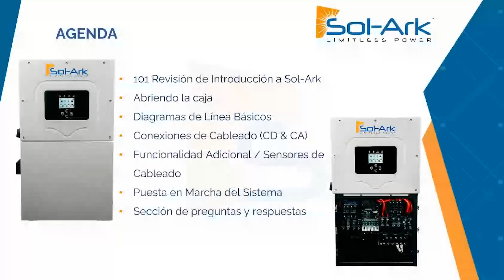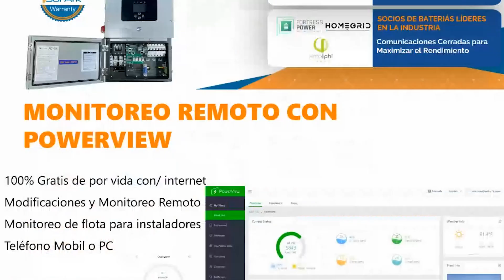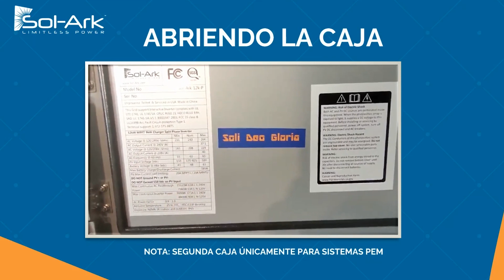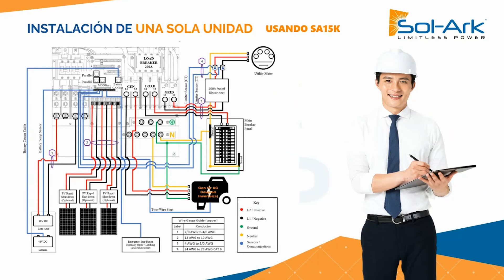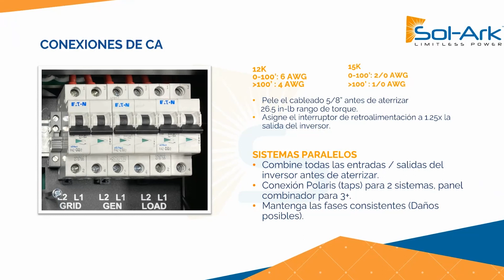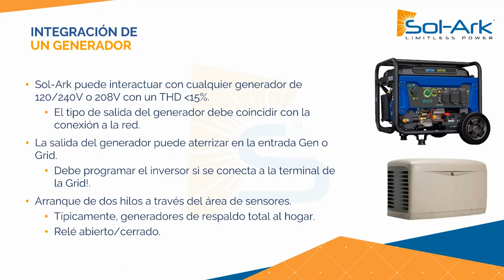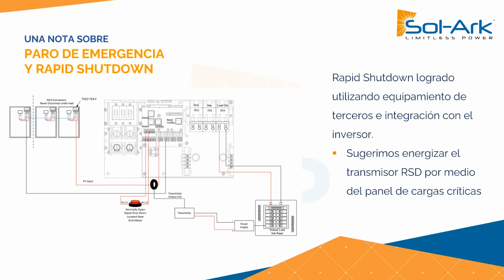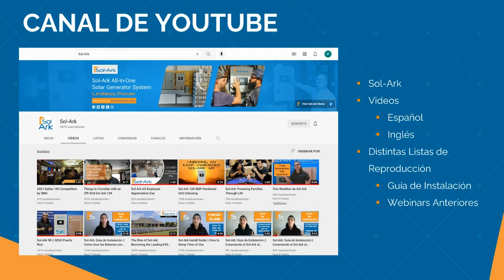Sol-Ark Webinar: Instalación y Puesta en Marcha de Sistemas de Energía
Aprende con el Ing. Erick Moller las principales características de nuestros inversores, cómo integrarlos y configurarlos en paralelo y unidad en tus sistemas fotovoltaicos.

En este video abordaremos temas como: diagramas de Línea Básicos, conexiones de cableado (CD & CA), funcionalidad adicional, sensores de cableado y puesta en marcha del sistema.

⚡️Sol-Ark lo hace todo y lo hace mejor☀